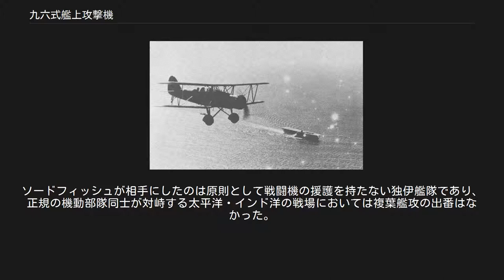九六式艦上攻撃機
九六式艦上攻撃機 空母加賀所属の九六式艦攻 九六式艦上攻撃機（きゅうろくしきかんじょうこうげきき）は日本海軍の艦上攻撃機。
「九六艦攻」。
九試艦上攻撃機として中島、三菱、空技廠の3者が競争試作し、空技廠製のものが九六式艦上攻撃機として採用された。
海軍における記号はB4Y。
アメリカ軍によるコードネームはJean（ジーン）。
 九六艦攻と加賀 成功作とされる一三式艦上攻撃機のあと、その後継機たるべき八九式艦上攻撃機、九二式艦上攻撃機がいずれも不満足なものであったことから、海軍当局はさらに「九試艦上攻撃機」として空冷発動機を使用した複葉艦攻の競争試作を中島、三菱に命じ、また空技廠にも試作を指示した。
結果としては中島製（B4N）・三菱製（B4M）の機体に強度不足などの問題が残ったため、九四式水上偵察機の主翼構造を利用するなど最も堅実な設計だった空技廠製の機体（B4Y）が1936年（昭和11年）11月に九六式艦上攻撃機として制式採用された。
 本機は羽布張り複葉固定脚機であり、上翼はパラソル配置である。
機体の中央部に、個別の三座席が設けられ、開放式風防となっている（後部席は密閉式風防になっている機体もあった）。
座席は前より操縦員、偵察員、通信員用である。
エンジンカウリングの直径を切り詰めたり胴体になだらかな曲線を採用するなど、機体各部の抵抗軽減に配慮していたことが大きな特徴で、従来の艦上攻撃機と比べると性能面、運用面で大幅な向上が見られた。
 ただ、いかに堅実で良好な性能を持つと言っても時代は既に全金属製・単葉の高速機の時代に入っており、最高速度が時速300kmに満たない本機には活躍の場は限られていた。
実際、本機よりわずか1年遅れて開発された低翼単葉の十試艦上攻撃機（制式名は九七式艦上攻撃機）が成功したこともあって、本機の生産機数は約200機にとどまっている。
 1937年に第二次上海事変が勃発すると、母艦部隊と基地航空隊に属する九六式艦攻が現地へ派遣され、主に地上攻撃に使用された。
本来の雷撃の機会には恵まれなかったが、パナイ号事件では水平爆撃によりパナイ号を撃沈した。
その後、後継機の九七式艦上攻撃機の配備とともに、次第に第一線を退いた。
 その後も太平洋戦争初期まで、小型空母の搭載機、沿岸哨戒、練習機として使用された。
1942年6月6日、ミッドウェー海戦では戦艦部隊に属していた鳳翔から索敵に出た九六式艦攻が、自沈処分されたと思われていた飛龍が大破したまま漂流しているのを発見し、飛行甲板に残る人々を写真撮影した。
 本機とほぼ同時期に開発された同タイプの雷撃機としては、イギリスのフェアリー・ソードフィッシュがある。
本機と比べると機体サイズやエンジン出力はほぼ同じながら、最高速度を始めとする諸性能はソードフィッシュの方が劣っていた。
しかし、九六艦攻が大戦開始前に姿を消していたのに対して、ソードフィッシュは少なくとも第二次世界大戦前期にはそれなりの戦果を上げている。
これは、機体の性能の優劣と言うより、ヨーロッパ戦線と太平洋戦線の戦闘のあり方の相違によるところが大きい。
ソードフィッシュが相手にしたのは原則として戦闘機の援護を持たない独伊艦隊であり、正規の機動部隊同士が対峙する太平洋・インド洋の戦場においては複葉艦攻の出番はなかった。